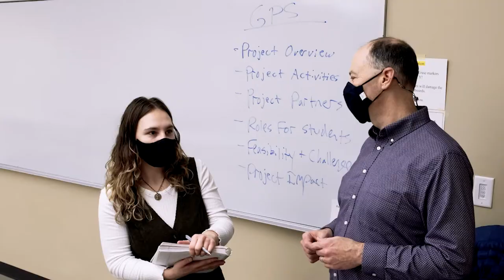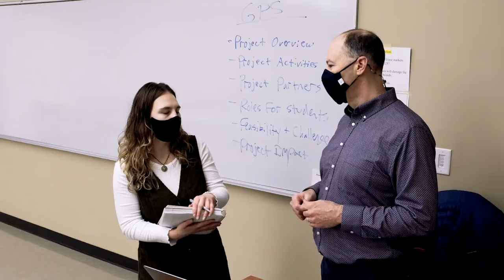UW-Green Bay: Gateway to Phoenix Success Program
UW-Green Bay’s Gateway to Phoenix Success program (GPS), gives first-year students college skills, campus knowledge, and a personalized support team to help ease worry and stress during your transition into college. You will make new connections with your GPS classmates because of the small class size and group activities. Your GPS support team includes a faculty and peer mentor, who help guide you through your first year.